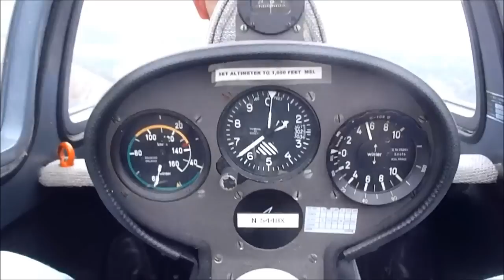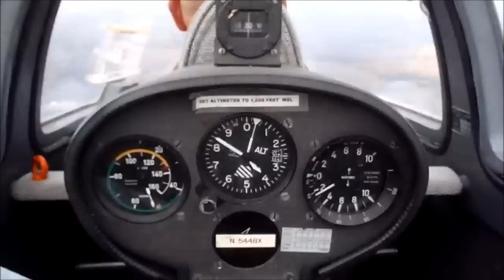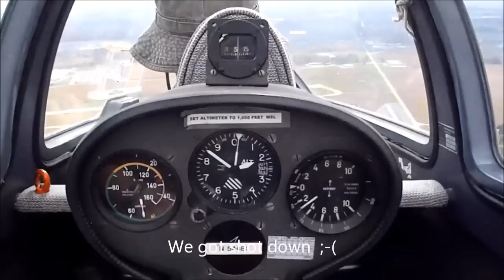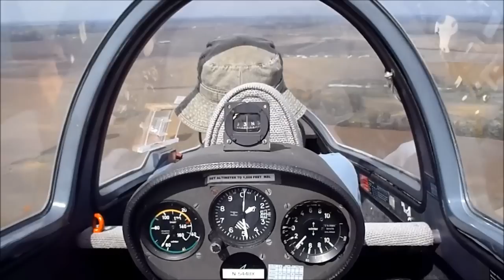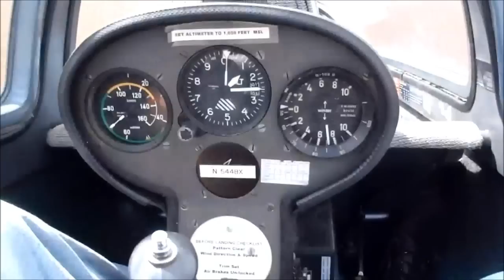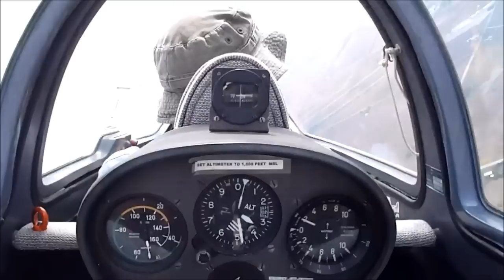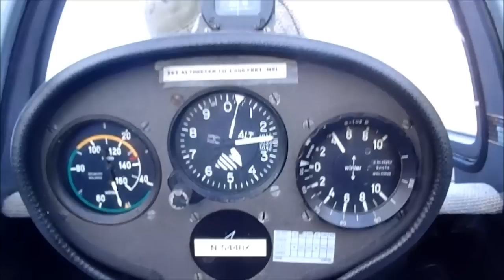Flying Grob 103 with Joe P at COSA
We had 2 flights with me in the back seat. The first flight was short since we could not find any useable lift. The second flight lasted 2 hrs and 9 minutes.